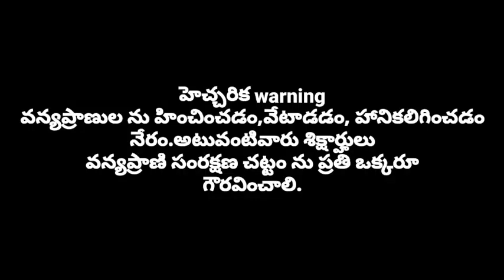అరుదైన వన్యప్రాణి ని అధికారులకు అప్పగించిన మాజీ మంత్రి h hasa tv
Ex-minister Mukku Kashireddy handed over the rare star tortoise to the forest department officials /
People like Watt are punishable under the Wild Act if they commit acts like hunting, torturing, punishing or harming wild animals./